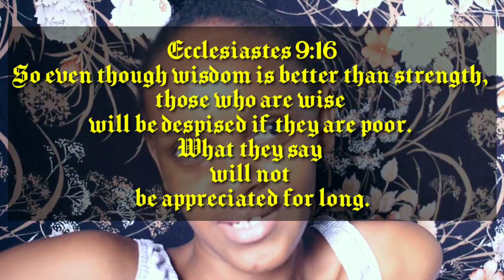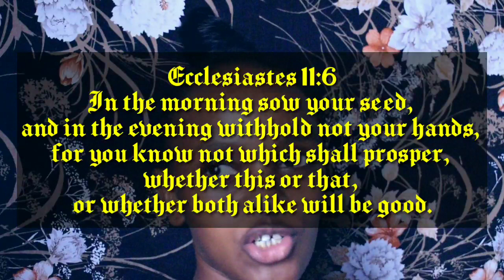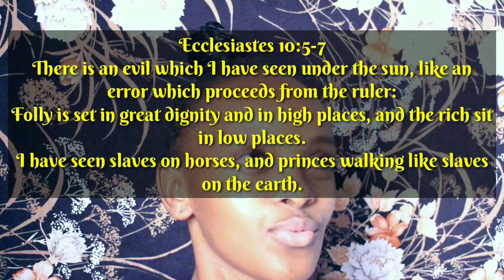How to navigate Christian Prosperity | money and faith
JahKey 🗝️ Soni